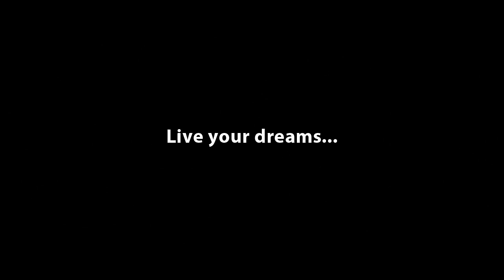YOU'RE DIFFERENT - Motivational Video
You're different, you're not like everybody else. You want change and you want to be better and you will get it, as long as you work for it.

Speakers (In order):
Arnold Schwarzenegger
Tyrese Gibson
Les Brown

Like Motivation Madness on Facebook for motivational posts and exclusive videos!